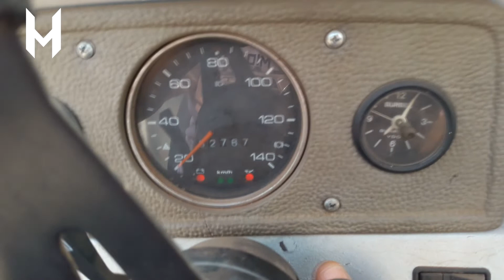FUNCIONAMOS O GURGEL - INICIO DA CUSTOMIZACÃO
PROMOÇÃO  ENCERRADA